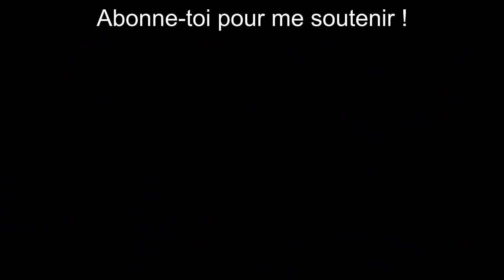BEST OF PASCAL PRAUD